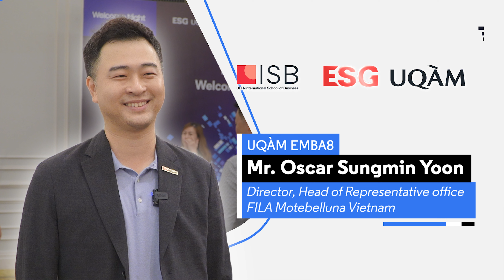UQÀM EMBA8 | From learning to networking: Oscar Sungmin Yoon's EMBA journey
"EMBA gave me a chance to learn from diverse industries and build lasting relationships." – Oscar Sungmin Yoon, UQÀM EMBA8, Director at FILA Motebelluna Vietnam

Hear Oscar’s journey of growth and networking across industries in the video below! 🎥